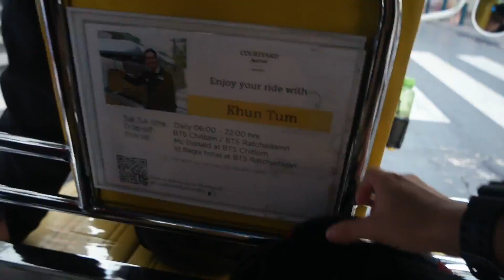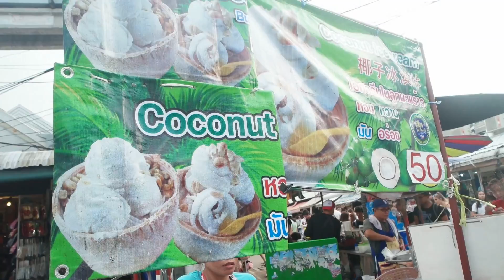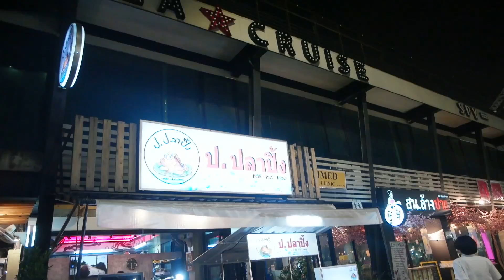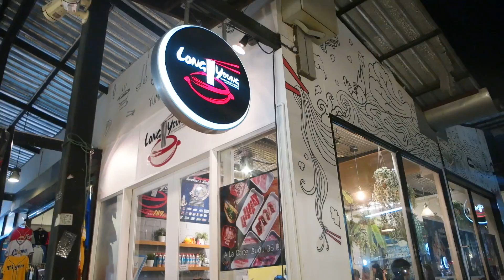《泰國深度旅遊Vlog》EP4 世界最大的洽圖洽市集｜竟然遭受阿婆攻擊?【鬼谷子與鬼谷哥】